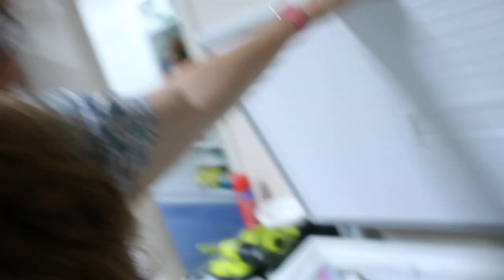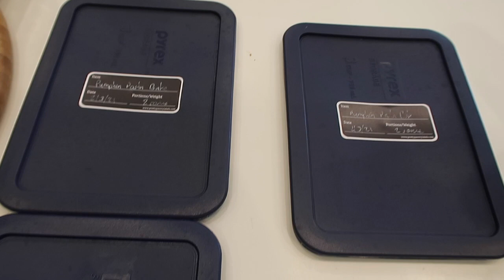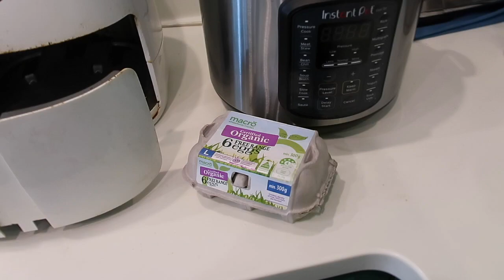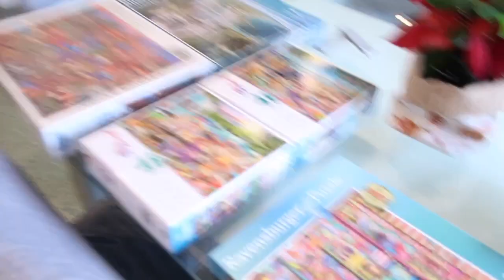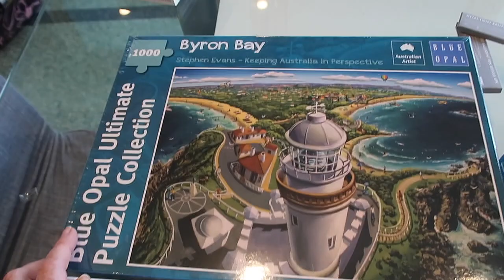VLOG : 2nd March, 2021